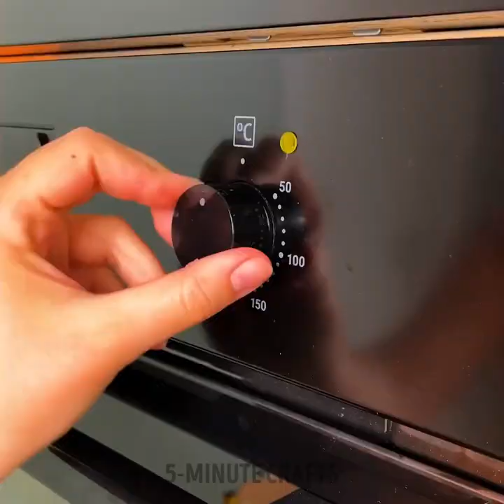Keep Your House Clean With Those Cool Hacks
Get ready to transform your cleaning routine with these amazing hacks! In our video, "Keep Your House Clean With Those Cool Hacks," we've compiled a collection of ingenious tips to help you maintain a spotless home effortlessly. From tackling stubborn stains to banishing odors, we've got you covered. Discover clever solutions for organizing your clutter, removing dust from hard-to-reach corners, and achieving a streak-free shine on your windows. Whether you're dealing with pet hair, grime in the kitchen, or messy spills, these friendly and practical hacks will save you time and effort. Say goodbye to the stress of cleaning and hello to a sparkling home. Get ready to revolutionize your cleaning game with these essential tricks!